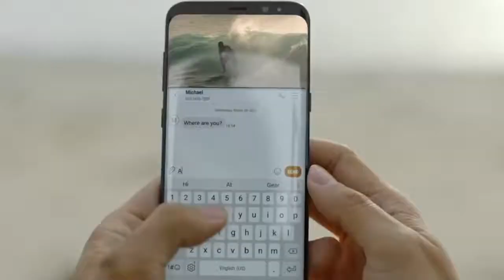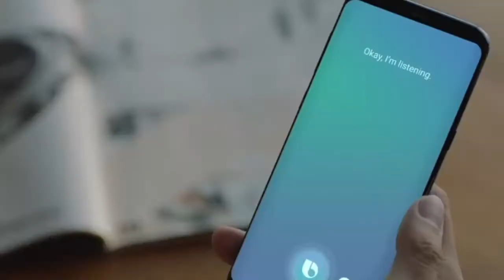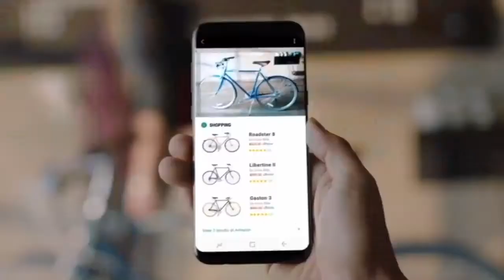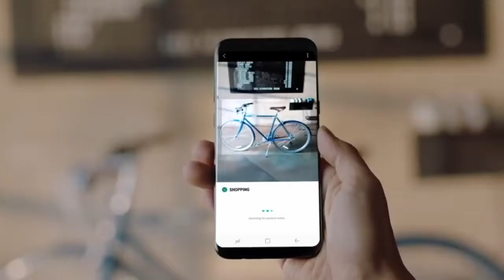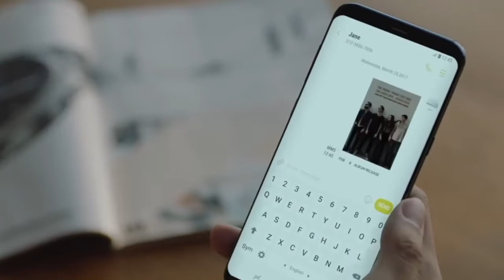New Samsung Galaxy S9 - Over $1000